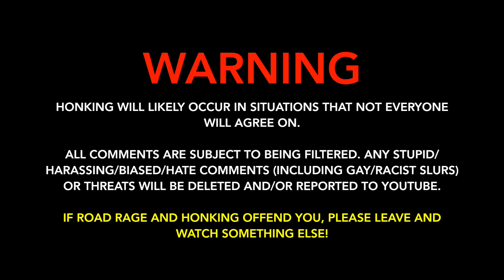GLAD | Bad Drivers of Las Vegas 1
BDGLA is here with its first compilation in Las Vegas. What happens in Vegas doesn't stay in Vegas when it comes to driving. Enjoy!